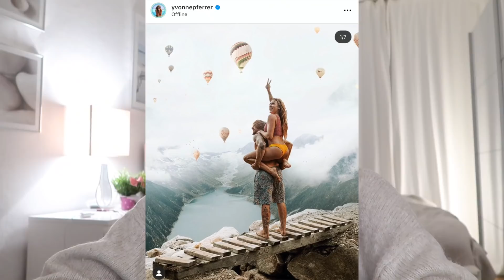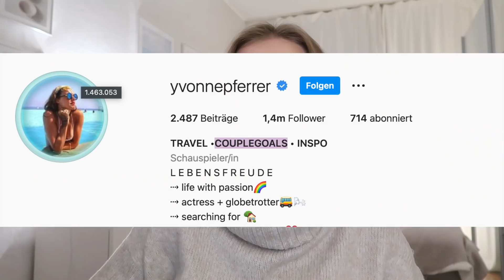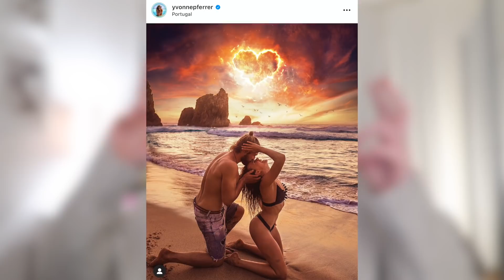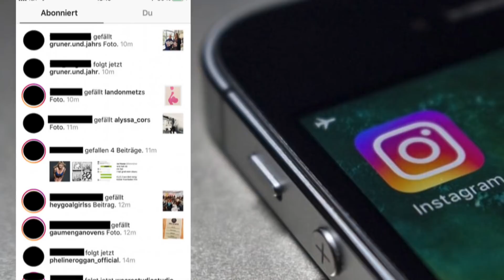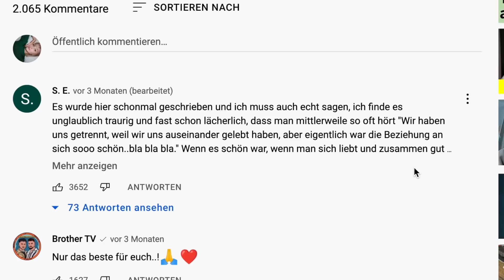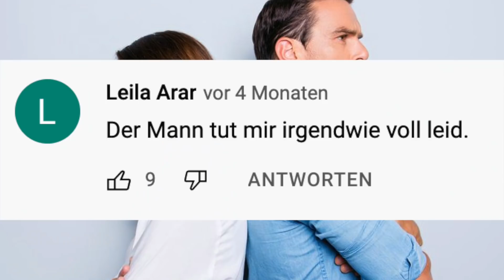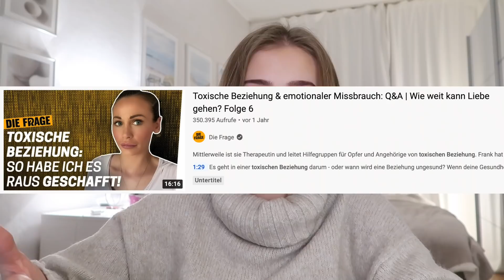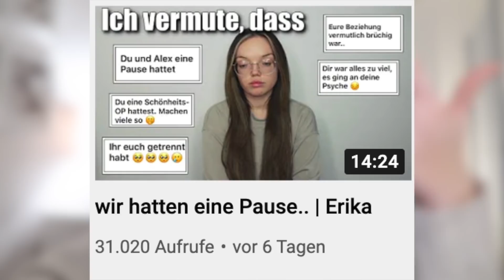Couplegoals - zwischen Fantasie und Realität